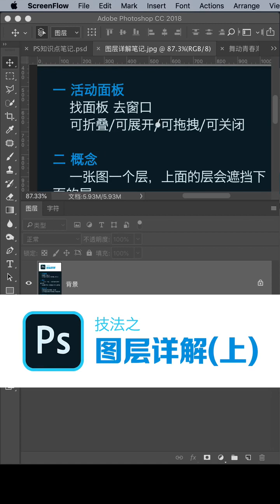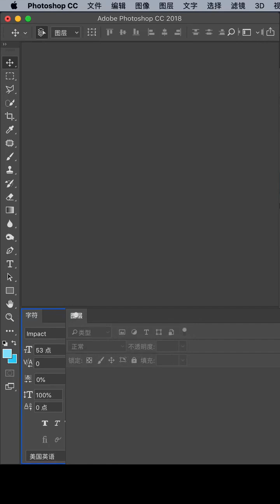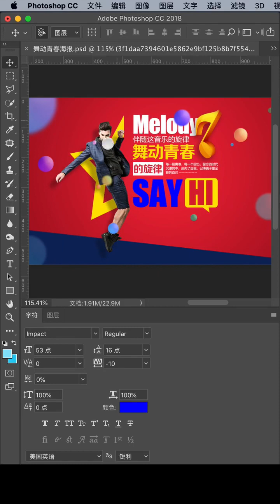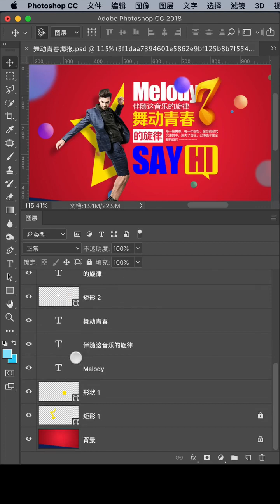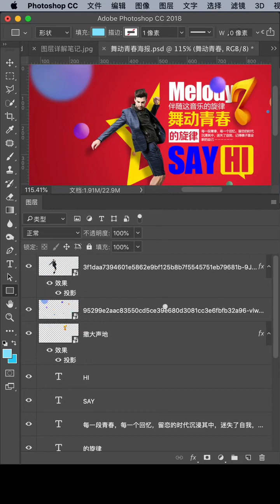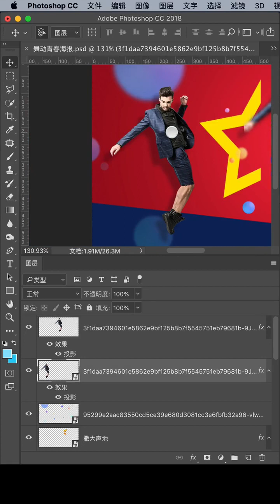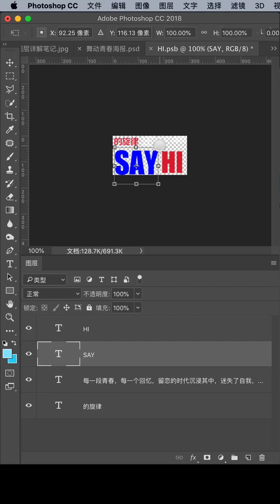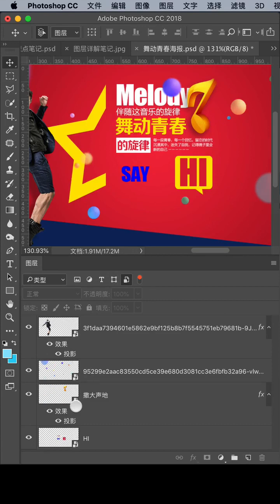我不是个营销者，我是个好老师。PS PhotoshopTutorial PhotoshopLayerPrinciples。